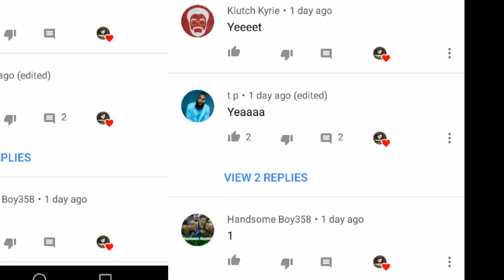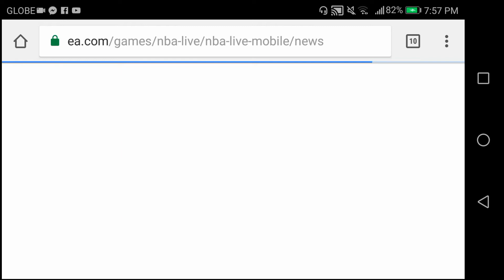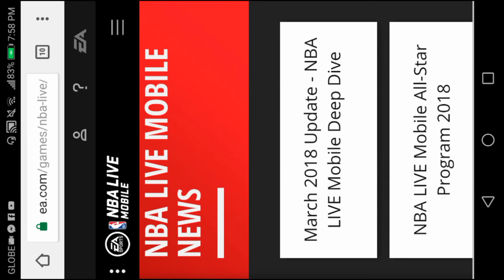AUCTION HOUSE IS CLOSING DOWN ON 3 DAYS FROM NOW!!!SEASON 3 HYPE!NBA LIVE MOBILE 18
██████████|Need Help ?| ████████

Great!

MarkRank
NBA mobile league
nba live mobile cheat
Nba live mobile all star
NBA live mobile road to a million
3pt contest
DUNK contest
NBA live mobile 3pt contest
NBA live mobile dunk contest

nba live mobile pack opening, nba live mobile 18, nba live mobile, n